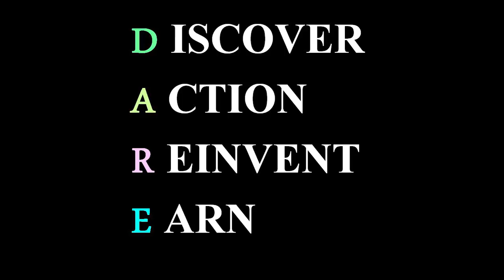Are you brave enough to dream? | Aarzoo Shah | TEDxYouth@Magdalla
Are you brave enough to dream? Are you daring enough to make it happen? Are you wondering why your co-human has it better? Or are you just waiting for life to count on something? Entrepreneur This talk was given at a TEDx event using the TED conference format but independently organized by a local community.